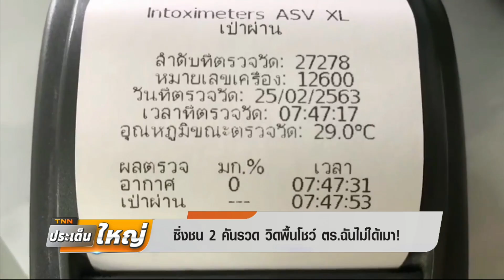ซิ่งชน 2 คันรวด วิดพื้นโชว์ ตร. ชาวเน็ตถามโดนตัวไหนมา!! | TNNประเด็นใหญ่ 25-02-63